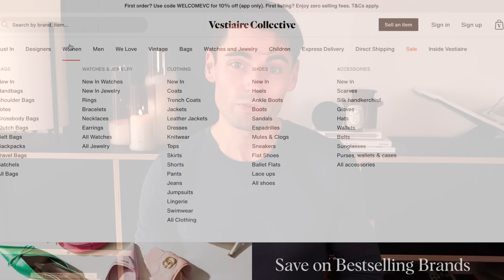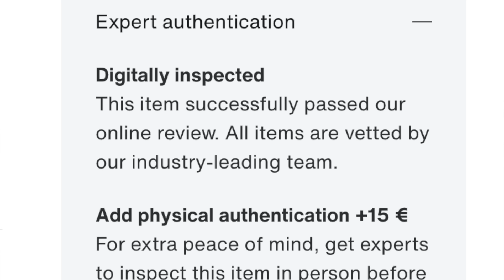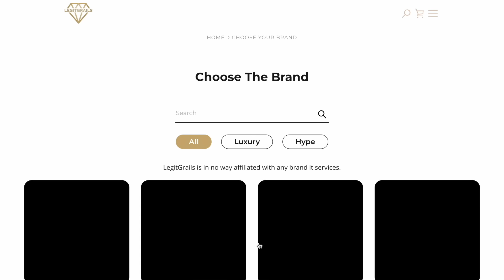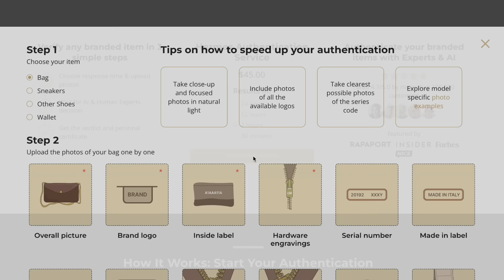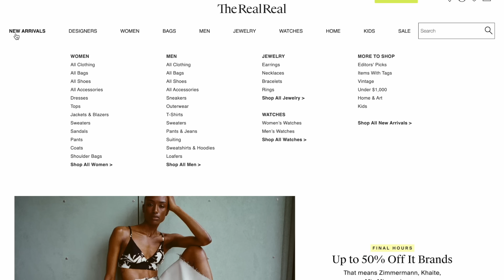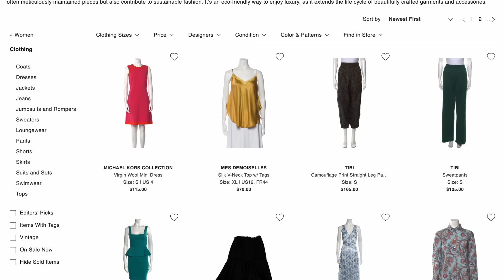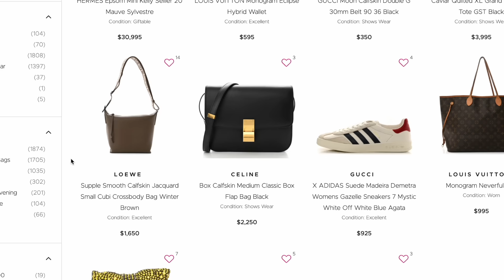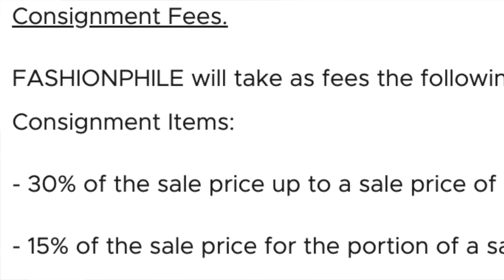I WAS SOLD A FAKE! WHERE NOT TO BUY & RESELL LUXURY BAGS PRELOVED Vestiaire, RealReal, Fashionphile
Hi Friends, Today's video is my comprehensive guide on everything you need to know about buying luxury designer bags preloved, vintage Hermes bags, and new Hermes Birkin and Kelly bags from resellers and outside of the boutique. We're chatting about the most popular luxury preloved sites and I'm sharing with you my firsthand experience with each of the key players, like TheRealReal, Fashionphile, and Vestiaire Collective. Let's chat about how I was scammed and where not to buy luxury pieces preloved.

// Mentioned

// Channel Description
Hi, My name is G. Join me as I navigate the world of luxury fashion and attempt to build a consciously curated wardrobe that celebrates uncompromising quality, timeless style, and individuality. I upload new videos every Thursday and Sunday, that hope to demystify exclusive luxury brands, report on the latest launches, and assist in selecting the perfect luxury pieces to spend your hard-earned money on.